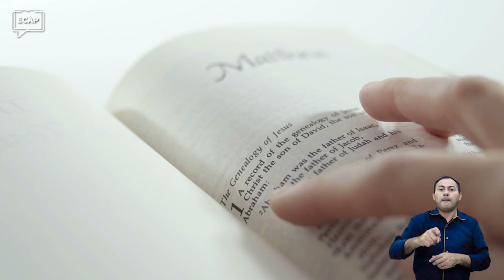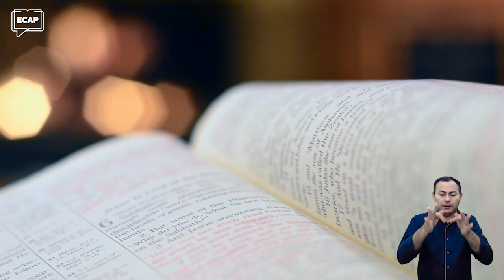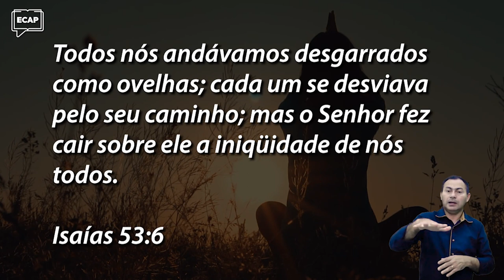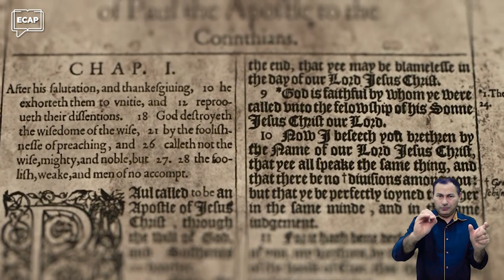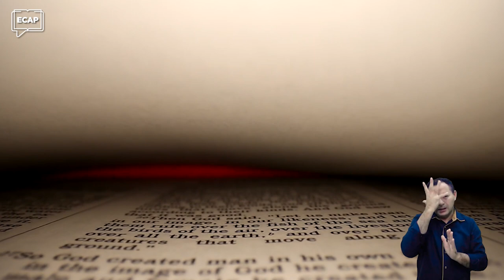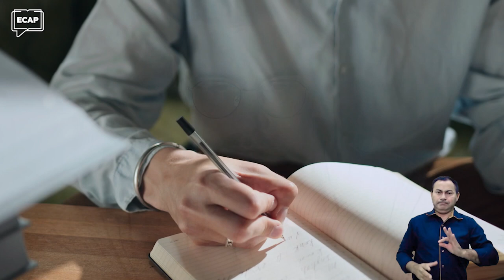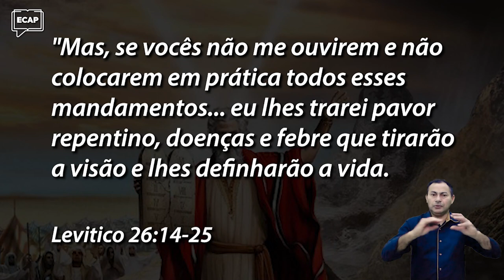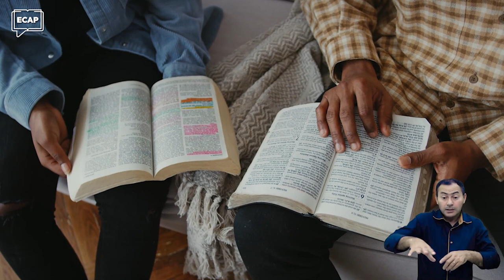[Lição 17] Um Sentido de Sacrifício | Cursos ECAP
✔ 👇 E para baixar o material de apoio dessa lição use este

Continuamos a nossa jornada de conhecimento acerca do livro de Levítico e da lei de Deus. Até aqui, entendemos como o antigo testamento e o novo testamento se relacionam, e como Cristo cumpriu cada detalhe relacionado ao tabernáculo e ao sacrifício em remissão dos pecados do povo.

Nesta aula, você vai entender como o livro de Levítico é dividido, a importância do sacerdote em relação aos sacrifícios requeridos por Deus, como a parte relacionada à santificação nos lembra do propósito inicial da lei, que era lembrar o povo de que eles foram escolhidos para ser diferentes e muito mais.

O livro de Levítico contém detalhes muito importantes acerca do próprio Jesus, vale a pena assistir a aula com atenção e anotar cada reflexão sobre o assunto. O que o estudo te ensinou até aqui? Responda nos comentários.